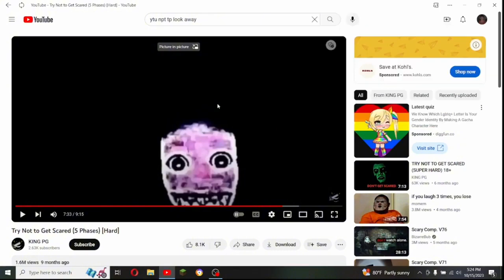The Scariest Videos On The Internet “Reaction”